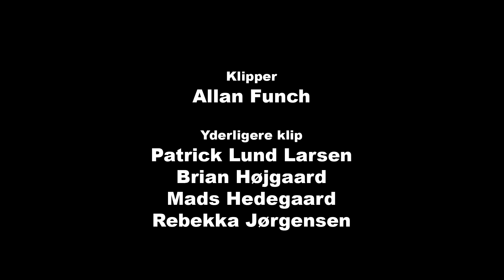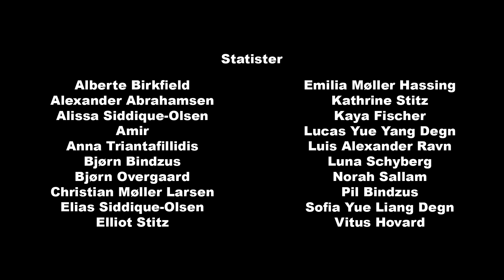IDIOTEN del 5 - Fængsel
Medvirkende
Thomas   Mohamed Ali Osman
Kirsten   Tina Gylling Mortensen
Karl    Ole Boisen
Sofie    Miri Ann Beuschel
Anemone   Patricia Schumann
Dennis   Alexander Clement
Maja    Signe Skov
Søs    Biljana Stojkoska
Benny    Anders Budde Christensen
Snitte    Jesper Groth
Sus    Josaphina Robyn
Lotte    Rana Nani
Sofies kæreste  Asbjørn Hays Thøgersen
Max    Billy Riisom Illum
Max’ far   Mads Riisom

Holdet bag:
Instruktør   Mads Riisom
Cheffotograf og DOP  Agapi Triantafillidis
Producer   Julie Sohi
Producer   Andreas Ekmann Kidholm
1. AD    Andreas Ekmann Kidholm
Manuskript   Mads Riisom
Klipper   Allan Funch
Tonemester og
komponist   Albert Haraldsted
Lydassistent   Christian Lisdorf
Post-tonemester  Pia Christensen
Colorgrading   Agapi Triantafillidis
Lysassistent   Kristian Kjer
Production designer  Marie Helmer Svendsen
Indspilningsleder og
produktionskoordinator Pernille Danielsen
Instruktørassistent
og tonemester  Asbjørn Hays Thøgersen
B-foto     Oliver Benameur
B-foto     Neffi Kristensen
B-foto     Azariah Bjørvig
Klippeassistent  Rebekka Jørgensen
Klippeassistent  Mads Hedegaard
Klippeassistent  Patrick Lund Larsen
Klippeassistent  Brian Højgaard
Klippekonsulent  Molly Steensgaard
Statistkoordinator  Frederikke Greve